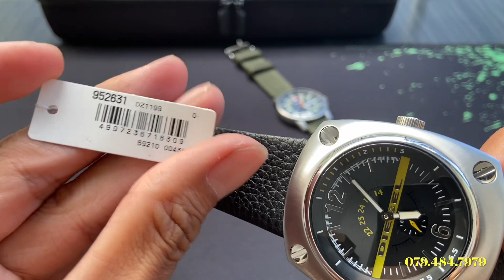Ngày 6/7/23 nay em có WENGER - DIESEL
🌿Anh em thích mẫu nào chụp ảnh gửi  vào zalo để e trả lời nhanh nhất có thể nhé .cám ơn cả nhà vẫn luôn theo giỏi và ủng hộ e
Giá đã cân đối mong ae đừng trả giá
♦️Chuyển khoản cọc e gửi hàng
Chuyển khoản hết e free ship
✈️Tài khoản vietcombank
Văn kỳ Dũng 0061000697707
💎Em ở khánh hòa nha cả nhà